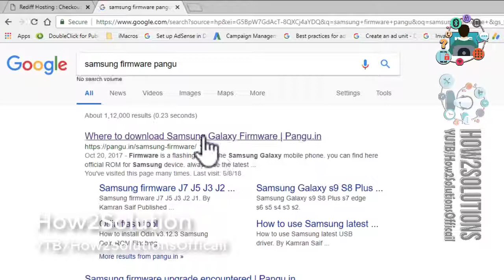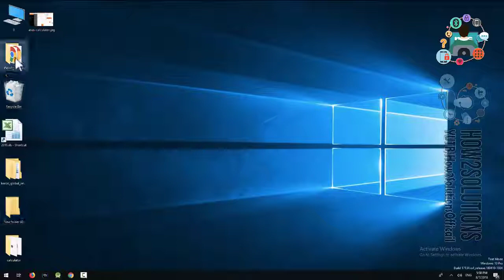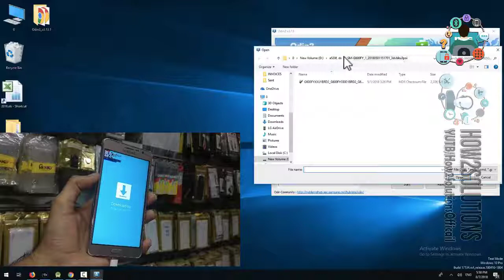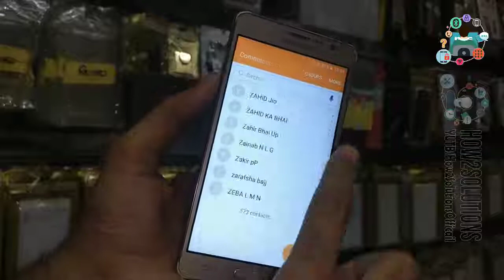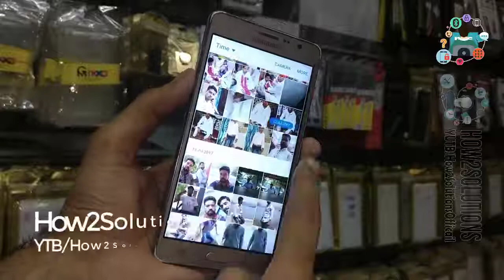Without data Loss Fix On7 Stuck on Samsung logo BootLoop save contacts, Images, photos